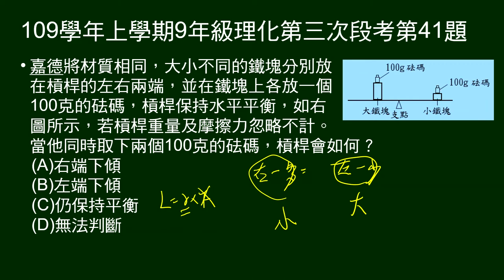109學年上9年級理化三段第41題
槓桿的左右放大小不同的鐵塊，並在鐵塊上各放一個100克砝碼，槓桿保持水平平衡，若同時取下100克砝碼，槓桿會如何？